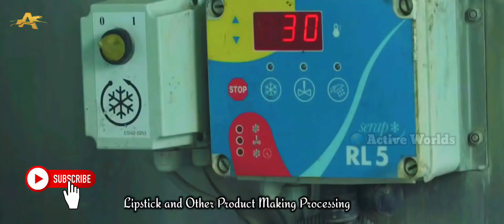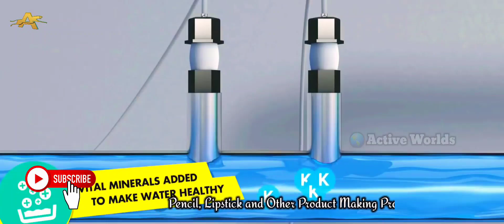Pencil, Lipstick and Other Product Making Factory 🏭 Process ll How to Make lipstick,Pencil...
lipstick factory making
how to
making machine
factory work
cosmetics factory
lipstick factory
lipstick making machine
how to make cosmetics
how to make lipstick in factory
Lipstick Factory Tour
How lipsticks are made in factory
how make lipstick in factory
lipstick manufacturing process
lipstick making factory
lipstick makeup
making lipstick
how lipstick is made
how lipstick is made in factories
how to make lipstick
lipstick making
lipstick factory usa
lipstick factory in united state